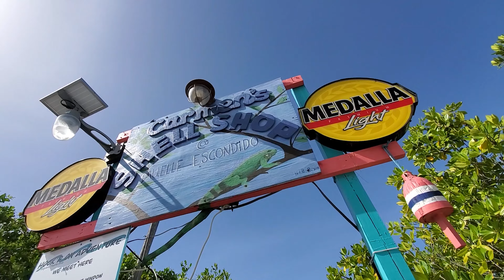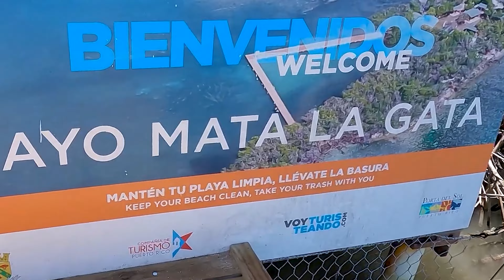Hook'd on Adventure La Parguera PR - June 2022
We saw a Tik-Tok video of Cayo Mata La Gata. We were amazed by how beautiful the location is and decided, We must go HERE! Our visit to the Island of Puerto Rico for the Dia Nacional Weekend June 2022! Mata La Gata is located off the town of La Parguera, and it is a refreshing and tropical place! Charted a boat from Carmen's Shell Shop and the Captain sailed us to the best kept secrets and routes off the waters of Lajas.
Memories of floating away at sea...